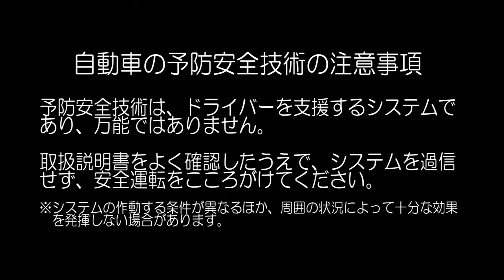自動車安全性能2024試験映像：ホンダ WR-V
4月16日に掲載した同タイトルの映像に一部誤りがありましたので、修正を行い4月17日に再度掲載しています。

0:00　自動車安全性能2024
0:03　衝突被害軽減ブレーキ試験 交差点 対車両
0:14　衝突被害軽減ブレーキ試験 交差点 対歩行者（左折時）
0:36　衝突被害軽減ブレーキ試験 交差点 対歩行者（右折時）
0:58　衝突被害軽減ブレーキ試験 対自転車
1:32　衝突被害軽減ブレーキ試験 対歩行者（昼間）
1:55　衝突被害軽減ブレーキ試験 対歩行者（夜間）
2:16　ペダル踏み間違い時加速抑制試験
2:36　車線逸脱抑制試験
2:46　フルラップ前面衝突試験
3:09　新オフセット前面衝突試験
3:23　側面衝突試験
3:36　後面衝突頚部保護性能試験
3:45　歩行者頭部保護性能試験
3:54　歩行者脚部保護性能試験
4:07　予防安全技術の注意事項